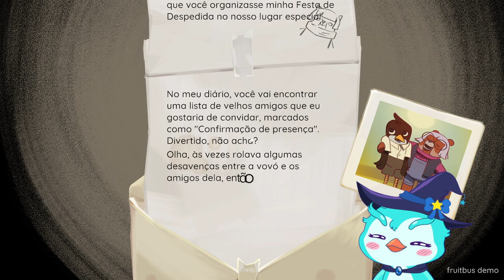DEMOStrando | Fruitbus (Wholesome Direct 2024)